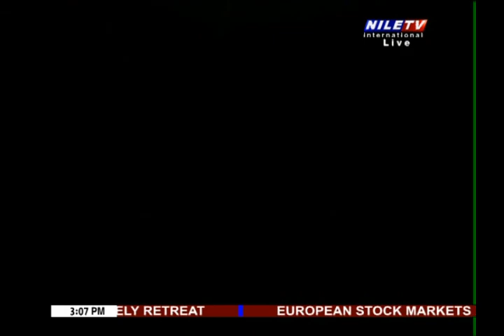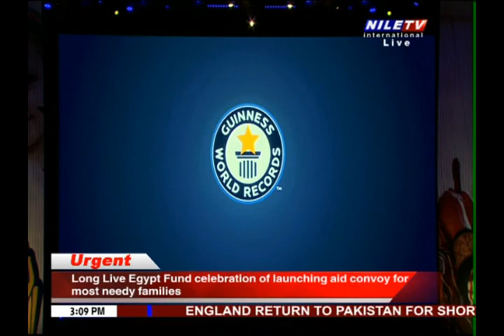Long Live Egypt Fund Launches aid convoy for most needy familles 19 11 2020